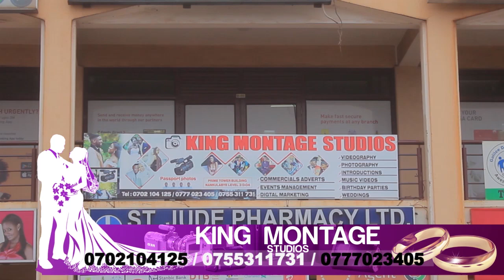TOP 5 CELEBRITY RELATIONSHIPS THAT ENDED IN TEARS 2021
Fans believe Rema-Hamza relationship ended in tears after breaking silence